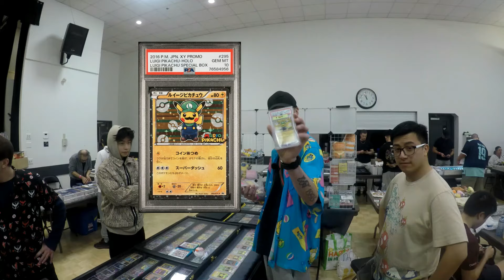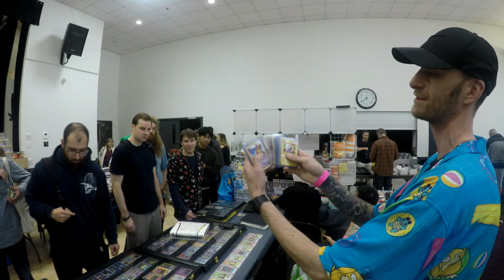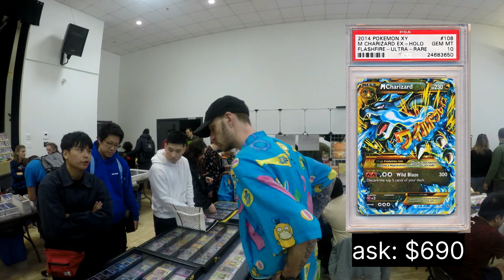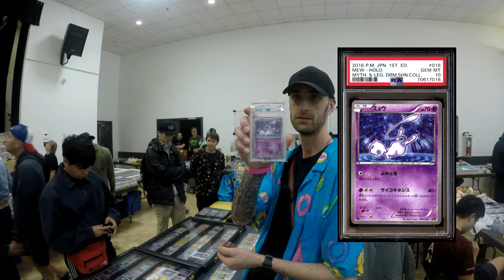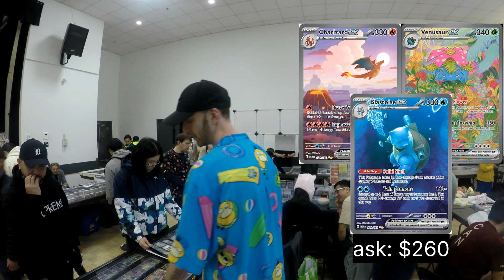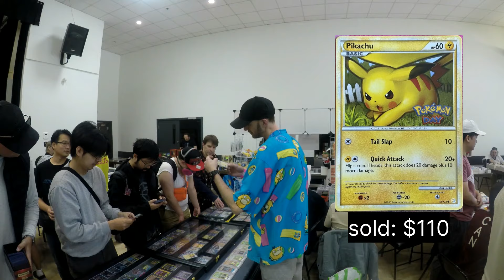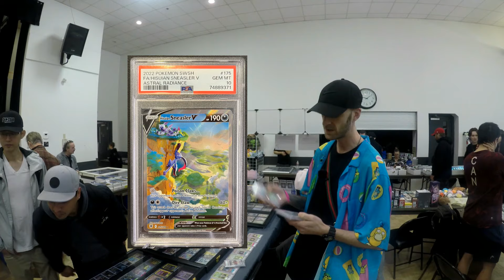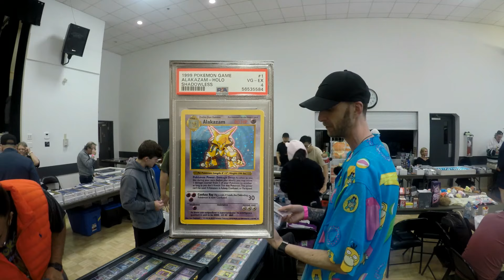NON-STOP DEALS! | Pokemon Card Vendor POV | Bossa Card Show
So many great deals, trades and coin flips. Another great show at the bonsor recreation centre in Burnaby, British Columbia! Thank you every one for the constant support on our videos, we have lots more coming in the near future, this month is going to be extremely busy with a card show every week coming up!

Facebook: Everything J and J